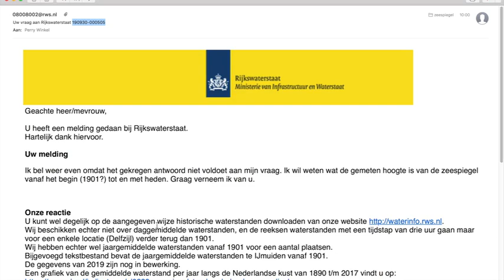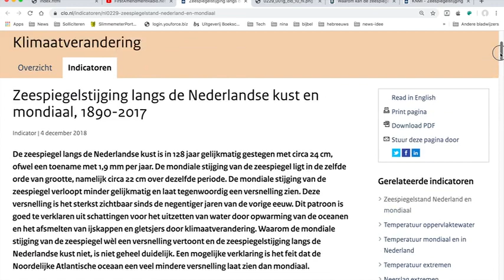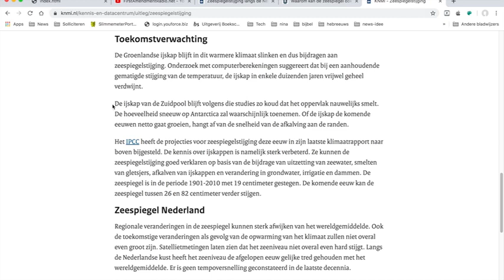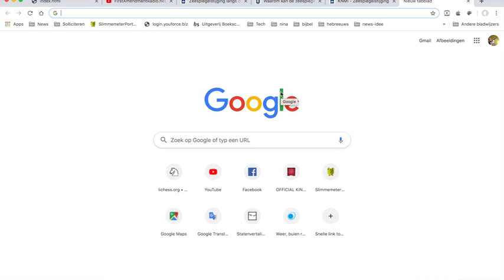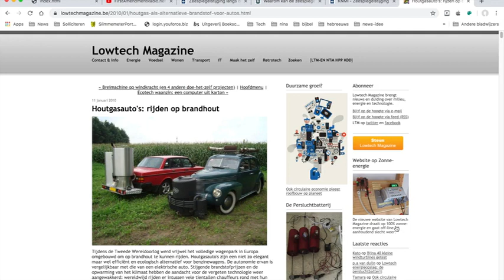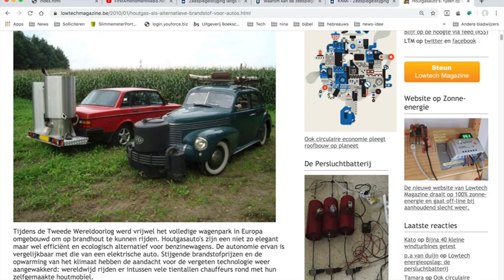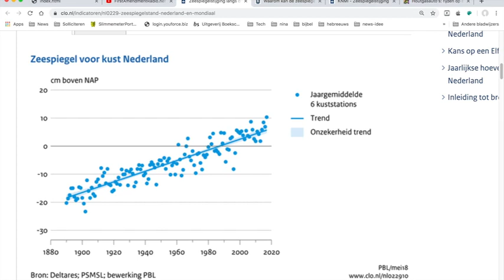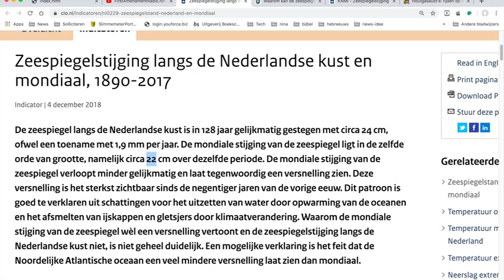Nieuws704 Goed nieuws over de zeespiegelstijging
Eindelijk een goed bericht als nieuws. Wat een opluchting.

Links met een christelijke achtergrond